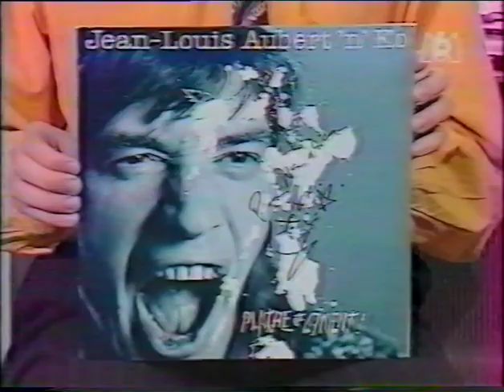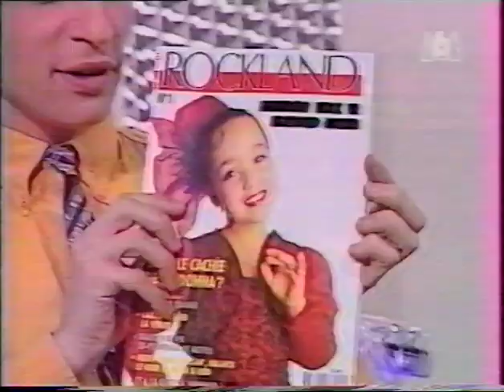Jean-Louis Aubert 1988 04 23 Interview & songs @ Fréquenstar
new clearer picture / check for my other JL Aubert videos / new videos added everyday from my own collection / I don't intend to infringe any copyright : please contact me and I will remove immediately any litigious content, thank you. This account is not monetized, I don't intend to make money with it.